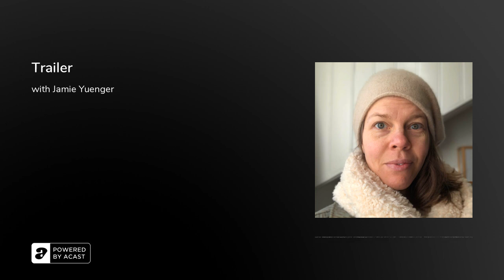Trailer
Welcome to Full Moon Women. A podcast show about the inner lives of women.&nbsp;

We believe women's inner lives matter, women's desires matter, we need to hear more true stories from women.Our freedom and power depends on telling our truths –– to ourselves and to one other.&nbsp;

Full Moon Women comes out twice a month. We put the episodes out in couplets. The first episode in the pair is a woman's story told in her own voice. It's a long-form narrative piece. The second episode is a conversation with someone who can bring greater context - and hopefully greater appreciation - for the storytelling woman's story.

The show launches on January 7th 2022.

Jamie Yuenger is the host of the show. She's been in radio production and filmmaking for over a decade, but it wasn't until she told her own story that she realized just how empowering and how liberating it can be to tell your story.

So many women have important stories that they could tell from their inner lives.&nbsp;And it also might build a bridge between them. And the rest of their community and maybe even the world.

So that's what this show is about. It's about empowering and raising up and creating a platform for women's voices and women's stories.

Every episode on the show is a real woman's story.&nbsp;The topics range hugely. It's about friendship and body image and sexuality and motherhood. Women talk about loss and addiction, about how it is to find a sense of purpose and getting lost in life and finding your way again.

JOIN US: Official members enjoy exclusive content and receive regular gifts and resources. Plus, you’ll be helping us produce this show. Membership starts at $3/month. Join&nbsp;here.

*Join us at $5/month before May 1, 2022 and you’ll receive 8 original wallpaper designs for your phone or tablet.&nbsp;NEWSLETTER:&nbsp;Never miss a juicy episode!&nbsp;Sign up

VOICE MEMO: If you want to share your experience or have a question for a guest (or us)&nbsp;click here to record your message&nbsp;REVIEW US:&nbsp;Leave us 5 stars and a written review on iTunes to help more listeners find us.&nbsp;

This episode was produced by Jamie Yuenger and Piet Hurkmans.&nbsp;

Music in this episode by&nbsp;Blue Dot Sessions.